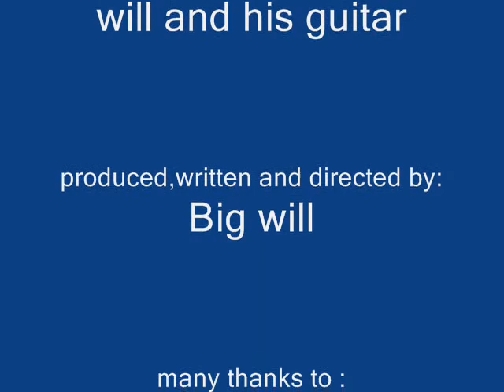Me playing the godfather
this is me and my new guitar playing the godfather theme